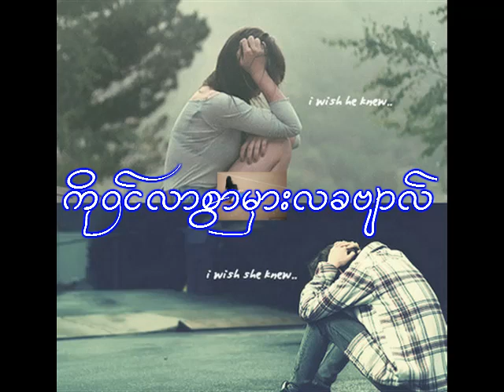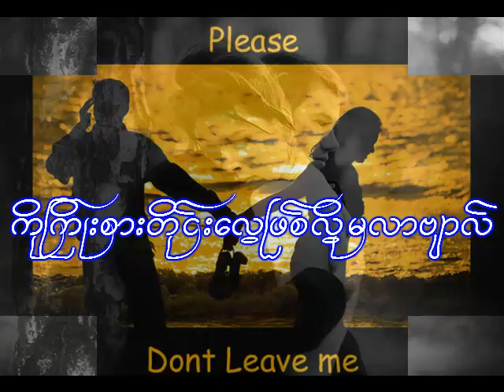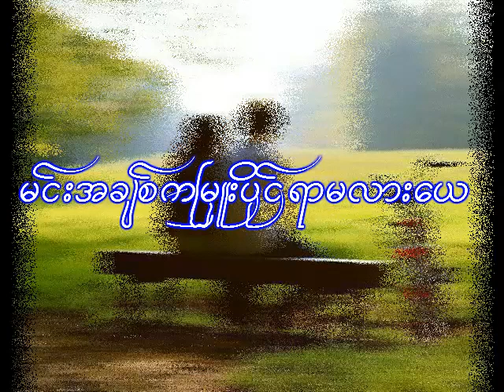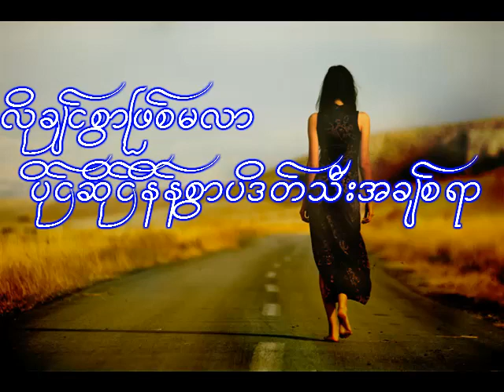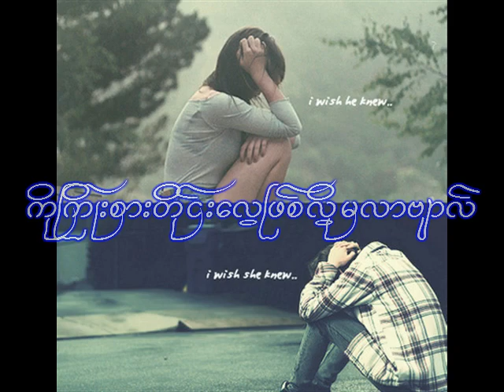ARAKAN NEW LOVE SONG 2013